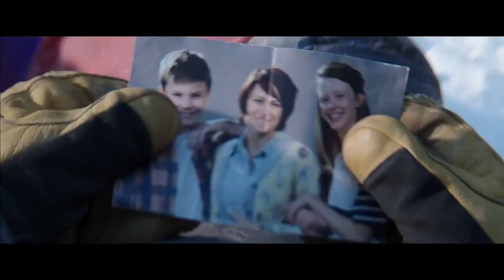EVEREST ( Año 2015 ) Tráiler Internacional Universal Pictures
Everest es una película de suspense estadounidense dirigida por Baltasar Kormákur y escrita por Justin Isbell y William Nicholson. Su estreno está programado para el 18 de septiembre de 2015.